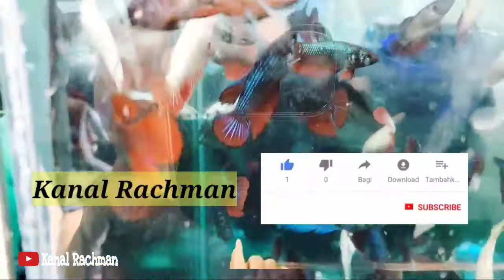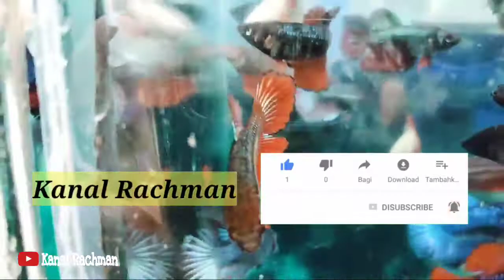7 Pemilik Akun Instagram Dalam Komunitas Pecinta Ikan Cupang Bali melakukan aksi sosial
7 Pemilik Akun Instagram Yang Tergabung Dalam Komunitas Pecinta Ikan Cupang Bali Lakukan Aksi Sosial